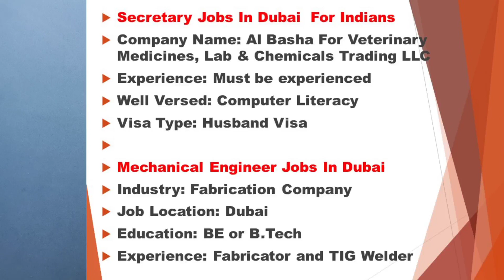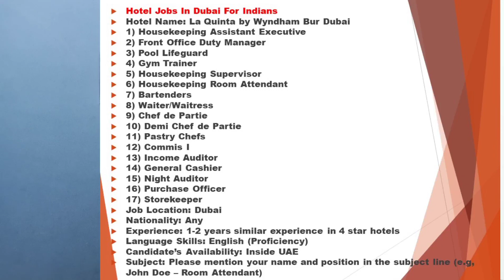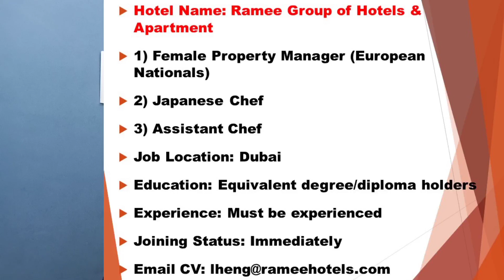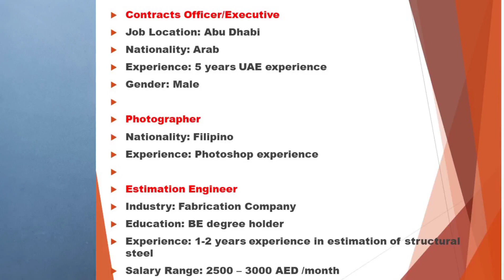Jobs In Dubai For Indians – UAE 2021